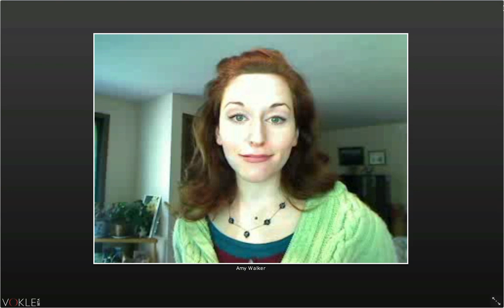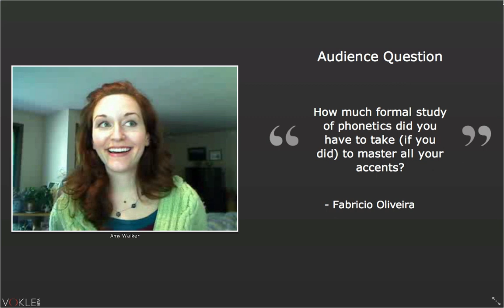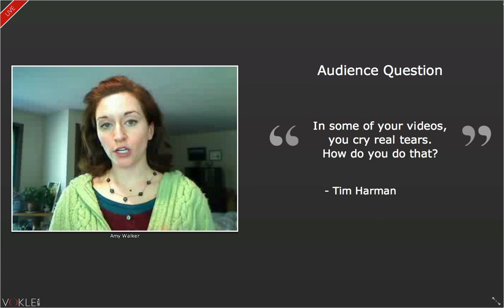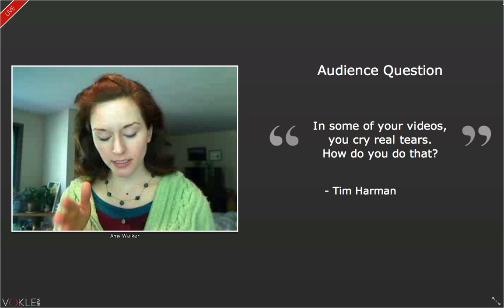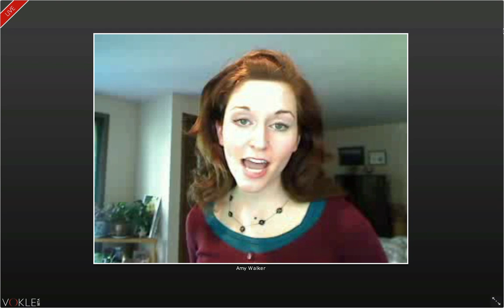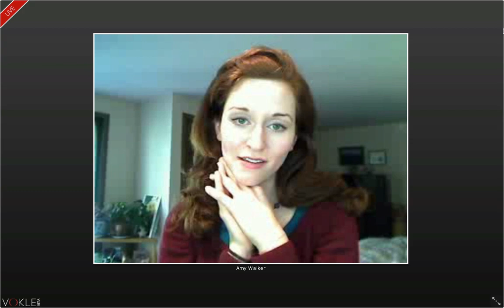Live Interactive Vlog Highlights | Amy Walker